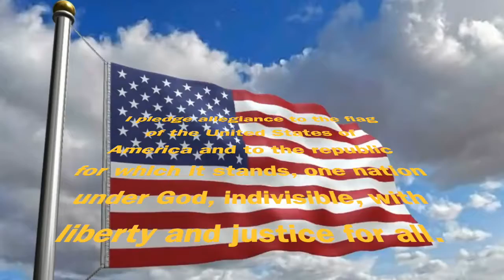SSMS Morning News